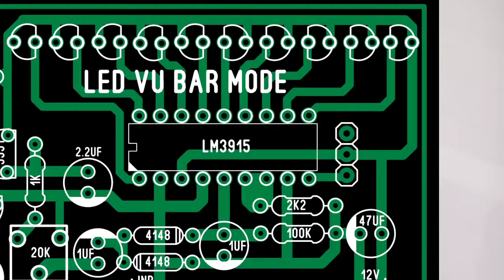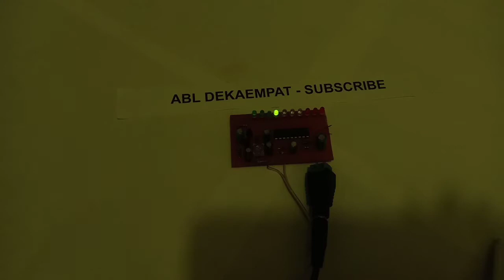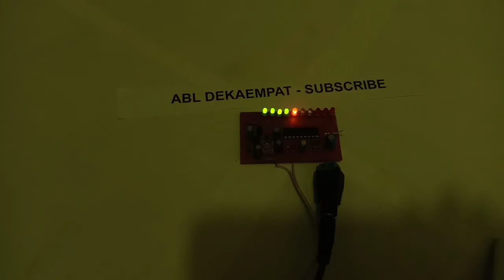LED VU DOT BAR 10 DISPLAY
led vu dot bar 10 display sederhana
led vu dispay led vu meter amplifier